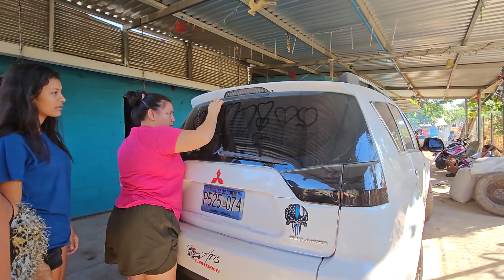los bichos le destruyen esta camisa a chucha seca y le dice todo esto a claudia.